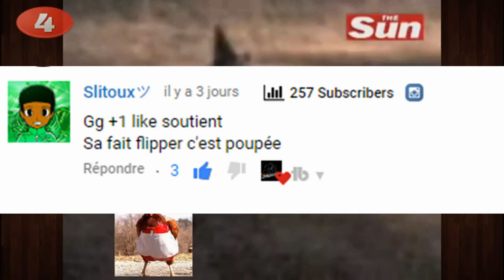5 vidéos fantômes effrayantes qui vous donneront la CHAIRE DE POULE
5 vidéos fantômes effrayantes qui vous donneront la CHAIRE DE POULE
⏳→ Mon Instagram : phenomene.paranormal(très Actifs)